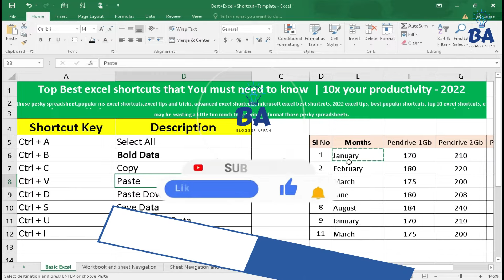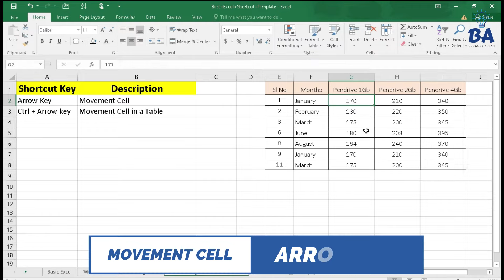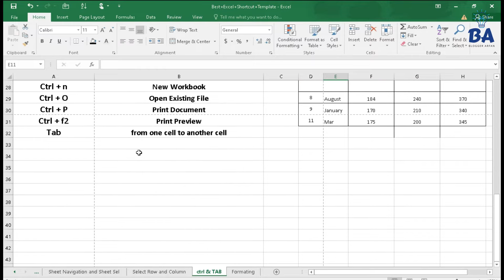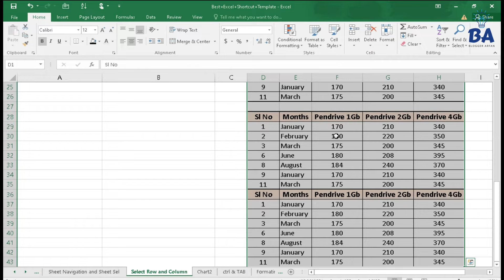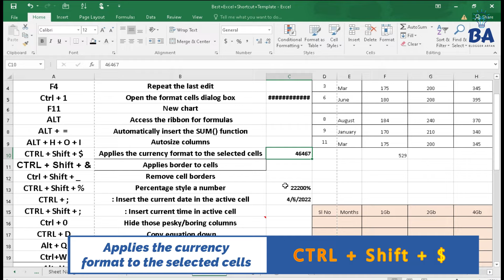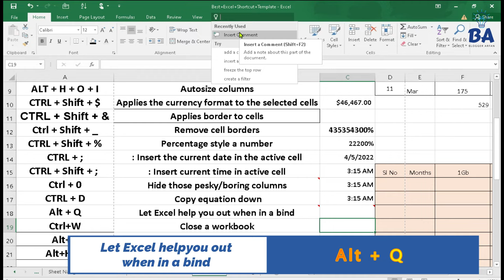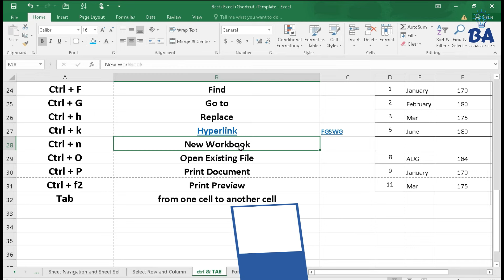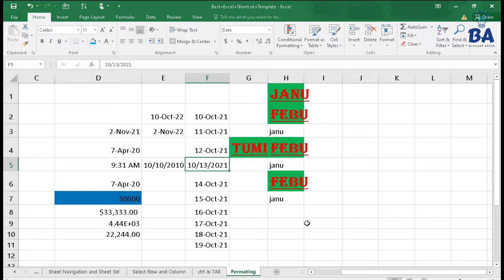Top Best excel shortcuts that You must need to know | 10x your productivity 2022 |এক্সেল শর্টকার্ট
In this tutorial we have showed about 50+ tips and tricks on ms excel and we used ms office 2016 . If you are user of ms 2007, 2010, 2013, 2016, 2019 then you can also apply the tips easily.

"Excel is a very useful tool, you just have to learn about a bazillion shortcuts for it.Almost everyone uses Excel in some form or fashion in the modern workforce. But, as it turns out, many of us may be wasting a little too much time trying to format those pesky spreadsheets.
In order to help you work a little bit faster, or maybe more efficiently, we have assembled -- of the best Excel shortcuts that you really need to know."